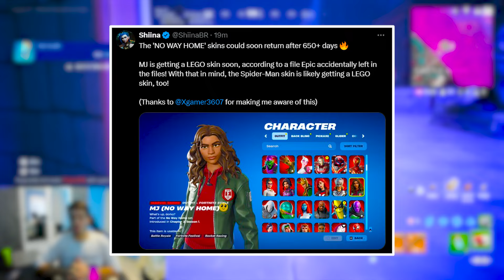Fortnite x No Way Home Is Returning Soon!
MJ, part of the No Way Home bundle, is receiving its own lego style soon, along with spider-man.

🌟This Video Is Made & Owned By Firegamer V2!